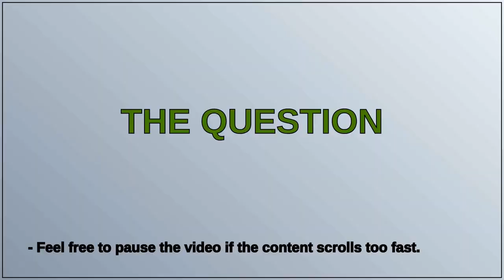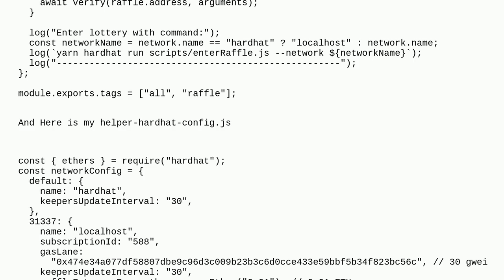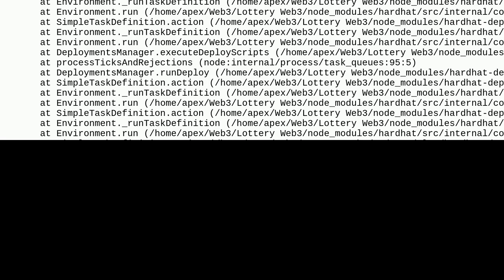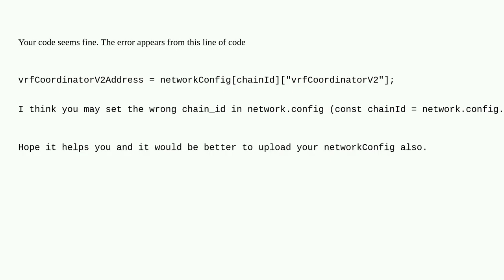Ethereum: Cannot read properties of undefined (reading 'vrfCoordinatorV2')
Cannot read properties of undefined (reading 'vrfCoordinatorV2')

A special thanks goes out to the community

  hardhat vrf web3js hardhat-deploy